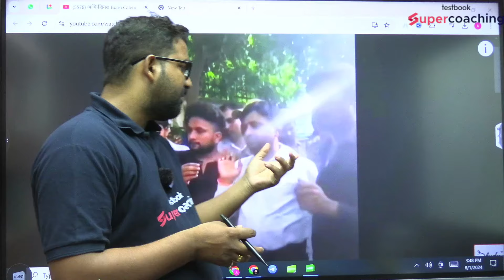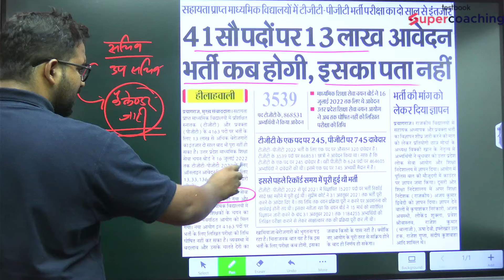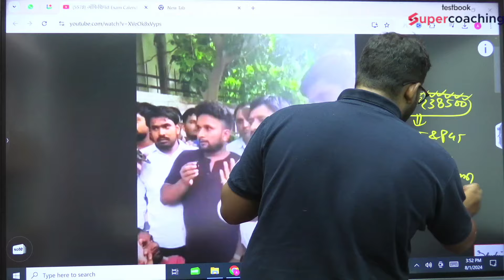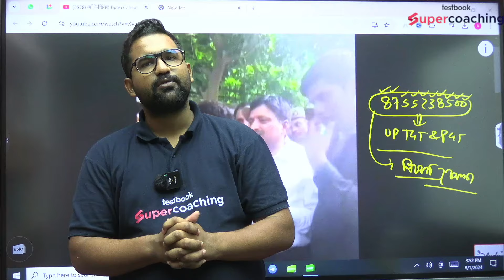UP TGT PGT Exam Update | UP TGT PGT Latest News Today | UP TGT PGT 2024 | Anupam Sir